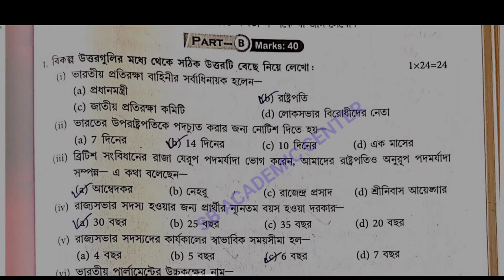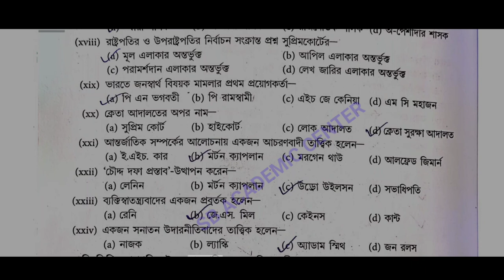Hs (Xii)Political science Suggestion 2023/MCQ SOLUTION/উচ্চমাধ্যমিক রাষ্ট্রবিজ্ঞান সাজেশন 2023 Set 4